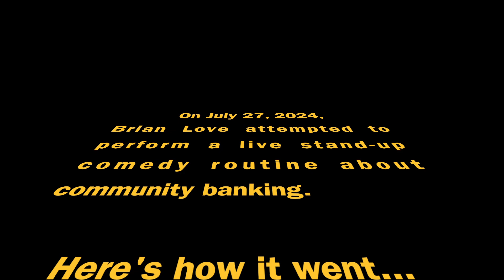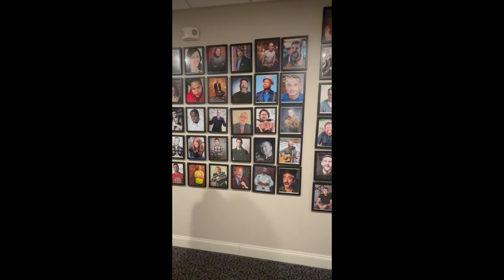NEXT Forum: Community Bank Brian's Comedy Stand-Up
This video, featuring Brian Love, Head of Banking & Fintech at Travillian, was showcased at the 2024 NEXT Forum hosted by Travillian and Newcleus at the Borgata Casino & Spa Hotel in Atlantic City. Get ready to laugh as Brian takes the stage at Soul Joels in Pottstown, PA! 🎤 🎭 😂

Trading in spreadsheets for punchlines, Brian’s serving up the finest (and most cringeworthy) dad jokes the banking world has ever seen. Trust us—this is one time when the punchlines hit harder than the interest rates!

For more information about the NEXT Forum, visit our